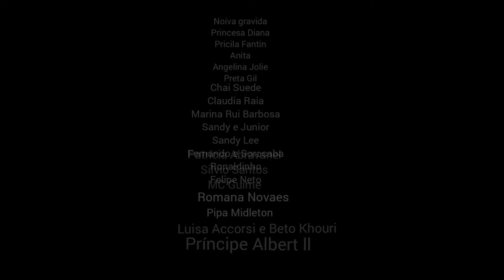inspiração: VESTIDOS DE NOIVA de famosos de todo mundo| mais lindos vestidos de noiva de famosas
vestido de noiva de famosas  e mais vestidos de noiva mais famosos do mundo
vestido de noiva coloridos, vêstido de noiva simples ,vestido de noiva princesa, vestido de noiva evasê,
nomes como Kate Midleton, Sandy Lee,
Romana Novaes, Sasha Meneghel, Angelina Jolie, Pricila Fantin, Claudia Raia,noivas de Alok, Winderson Nunes, MC Guime...